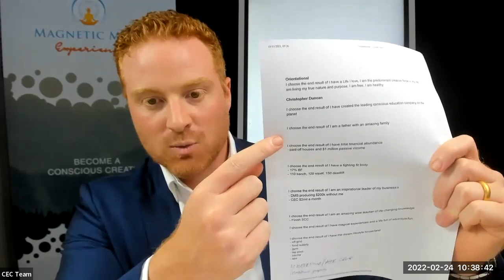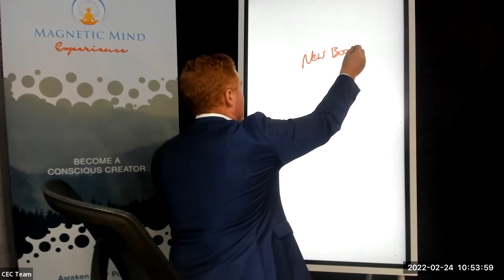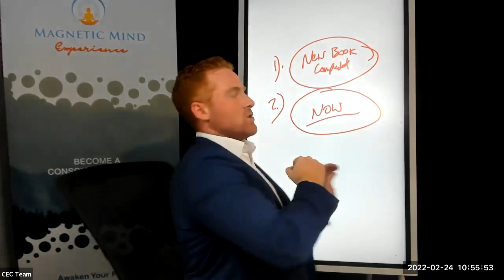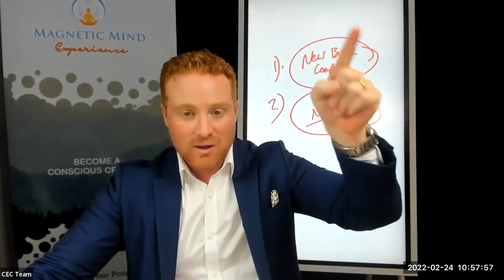The 3 Stages of Creating Results [And why you struggle to successfully create]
So today's topic is three stages of creating any result and overcoming the war against creation.

So so here's what's interesting. There are actually three parts to creating -  there's germination,
which is when you come up with the idea, you plant the seed, that's assimilation. And then there is completion.

And in this video, I'm going to explore each of these stages and how we can successfully move through each of them!